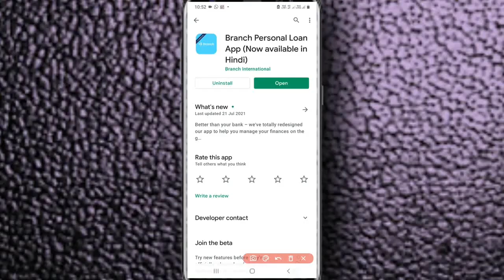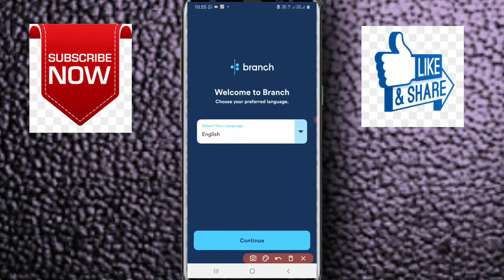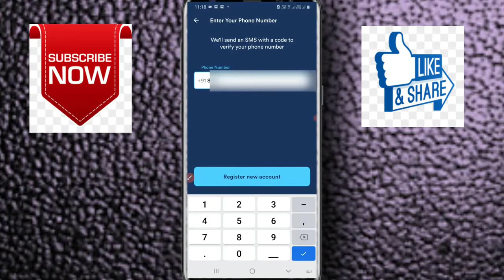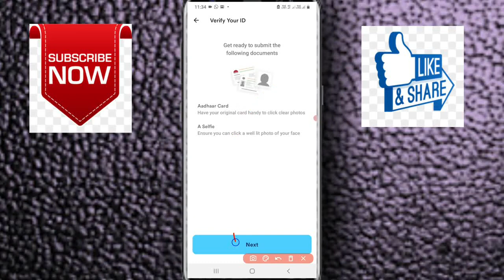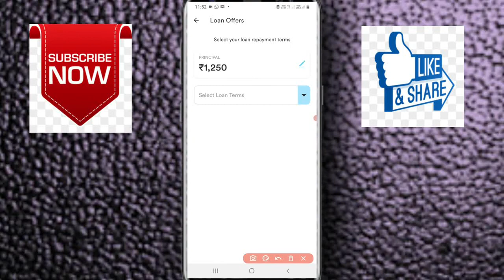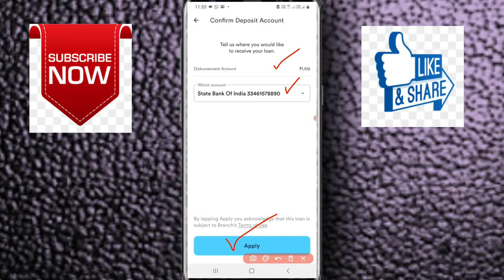Branch loan app | branch loan app review | branch app loan kese le | branch loan apply kaise karen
नमस्कार दोस्तों
आजकी  में जानेंगे की branch app  रजिस्टेशन कैसे करें और 750rs  लेकर 50,000 तक की लोन के लिए Apply  करें।
 इस विडिओ को पूरा जरूर देखएगा।

👇👇👇tags for reference:👇👇👇

instant loan
personal loan
Loan unlimited
Online Loan
Kraditbee Loan
Kraditbee personal Loan
Loan